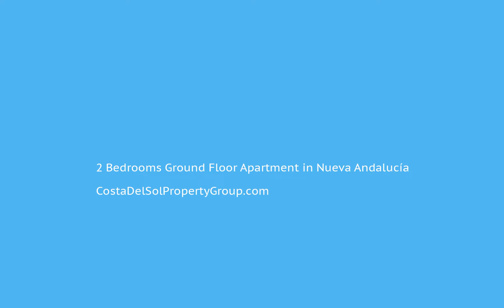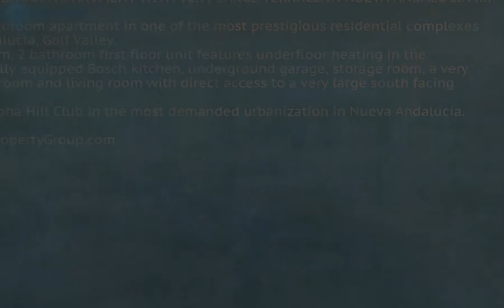2 Bedrooms Ground Floor Apartment in Nueva Andalucía, Costa Del Sol FOR SALE €359,000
2 Bedrooms Ground Floor Apartment in Nueva Andalucía, FOR SALE €359,000GREAT OPPORTUNITY !!
MODERN 2 BEDROOM APARTMENT WITH VERY LARGE TERRACE IN NUEVA ANDALUCIA !

Very cozy 2 bedroom apartment in one of the most prestigious residential complexes in Nueva Andalucía, Golf Valley.
This 2 bedroom, 2 bathroom first floor unit features underfloor heating in the bathrooms, fully equipped Bosch kitchen, underground garage, storage room, a very bright dining room and living room with direct access to a very large south facing terrace .
Located in ALoha Hill Club in the most demanded urbanization in Nueva Andalucía.Covered Terrace;Fitted Wardrobes;Private Terrace;Solarium;Sauna;Storage Room;Ensuite Bathroom;Marble Flooring;Barbeque;Double Glazing24 Hour Reception;Restaurant On Site;Courtesy Bus;Fiber OpticClose To Golf;Close To Port;Close To Town;Close To Schools;Urbanisation To view and enquire about this property please visit: /property/CDS00328/2-bedroom-Ground-Floor-Apartment-Nueva-Andalucía